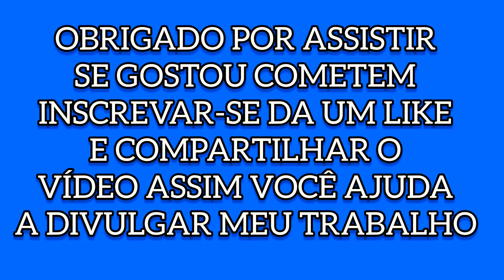Veja esse Avião de Madeira Que eu Fiz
veja como eu fiz uma miniatura de aviãozinho  de madeira passo a passo construa seus avião artesanalmente com projetos fácil de fazer faça você mesmo arte em madeira pinus e artesanato feito com sobras de madeira aprenda idéias e dicas diy marcenaria criativa e faça uma renda extra com a venda de suas miniaturas e brinquedos feito de madeira pinus

avião artesanato brinquedosdemadeira andréartesão miniatura marcenaria Construa suas próprias miniaturas de carrinhos de brinquedos feito de madeira pinus faça você mesmo artesanatos com sobras de madeira faça uma renda extra com a venda de suas peças dicas de marcenaria para iniciantes diy arte aprenda como fazer passo a passo fácil e rápido inscrevar-se no canal André Artesão Olá me chamo André aqui vou te ensinar a construir suas próprias miniaturas de carrinhos e brinquedos de madeira artesanalmente faça você mesmo Marcenaria criativa com Sobras de madeira e faça uma renda extra com a venda de seus artesanatos e seja um marceneiro artesão e surpreenda com o resultado vamos lá!!!😉